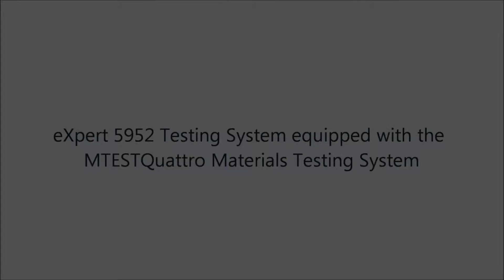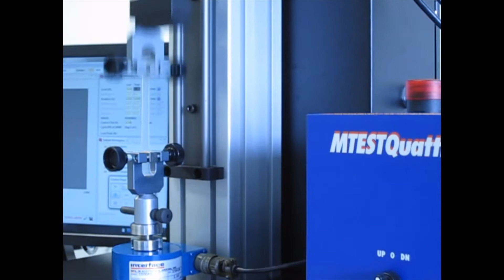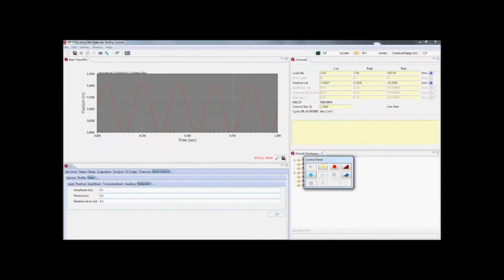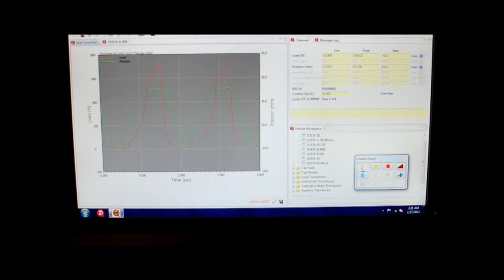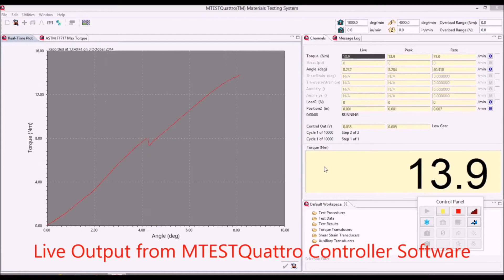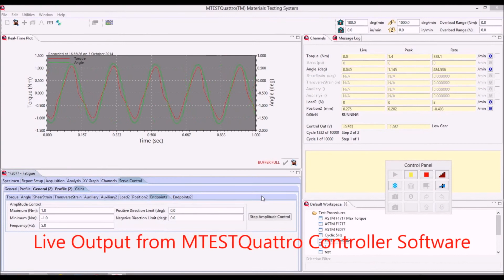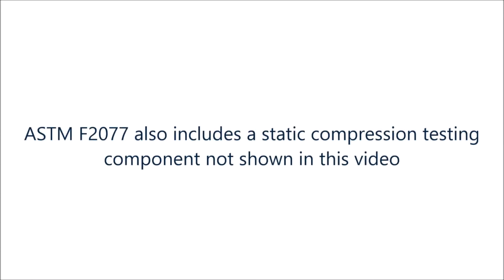ADMET INC. Fatigue Testing Systems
Fatigue Testing Dynamic Universal Testing Systems

Fatigue testing allows manufacturers and researchers to get a critical understanding of how a material or component will perform in real-world loading scenarios over the course of time. ADMET material testing systems will accurately and reliably perform dynamic fatigue tests on metals, plastics, textiles, adhesives, medical devices and other products and components. Accurately calculate peak load, elongation percentage, modulus of elongation, and yield to break at capacities up to 200kN. Fatigue testing equipment is often used to determine how a material will perform over time and repeated use.

Below is a list of fatigue testing standards applicable to different industries:

    ASTM D7774 – Standard Test Method for Flexural Fatigue Properties of Plastics
    ASTM D7791 – Standard Test Method for Uniaxial Fatigue Properties of Plastics
    ASTM E466 – Standard Practice for Conducting Force Controlled Constant Amplitude Axial Fatigue Tests of Metallic Materials
    ISO 14801 – Dynamic Fatigue Test for Endosseous Dental Implants